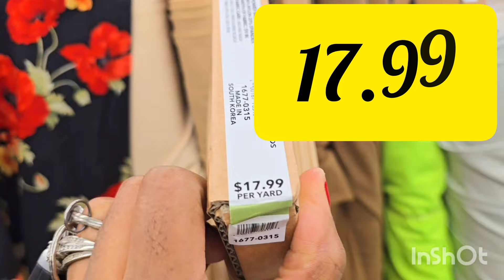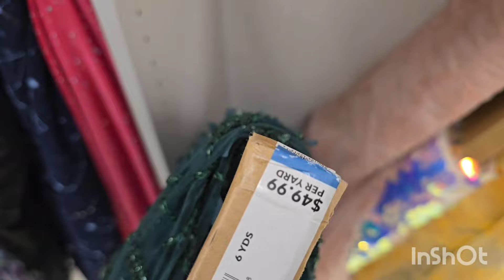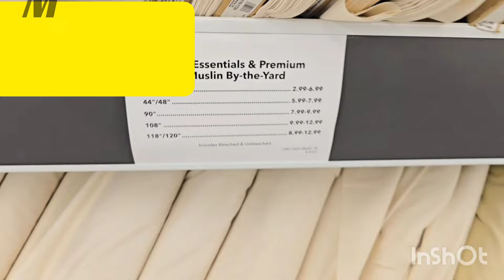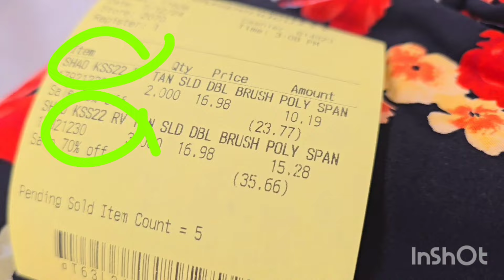5 yards of Fabric + Supplies for Upcoming Projects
⚘️create and adjust
⚘️keep SOMETHING under the needle
⚘️learn from our mistakes
⚘️you don't know it till you sew it
⚘️practice practice practice
⚘️trust God with the process
⚘️better fabric and patterns are coming
⚘️finding our footing & getting our rhythm